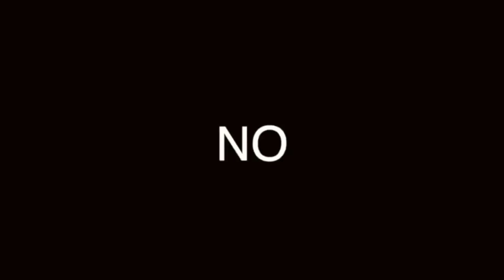5 MODELOS DE ADIDAS QUE DEBES CONOCER Y COMPRAR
00:00 Introducción
00:50 Nite Jogger
01:20 LXCON
01:56 LXCON Adidas & White Mountaineering
02:58 ZX 10000 C Adidas & Overkill
03:32 Adidas Y -3 Runner 4D LL

Visita nuestro sitio asociado de Amazon para productos de tu interés: